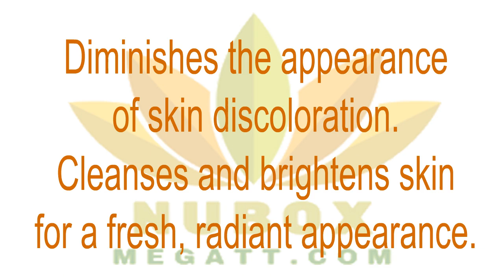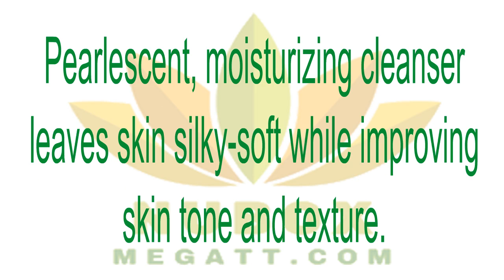🍎NuBox-Nu Skin TRI-PHASIC WHITE® CLEANSER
TRI-PHASIC WHITE® CLEANSER
A pearlescent, moisturizing mousse cleanses and brightens skin for a fresh, luminous appearance. This advanced cleanser also works to improve skin tone and texture while leaving skin feeling silky-soft.